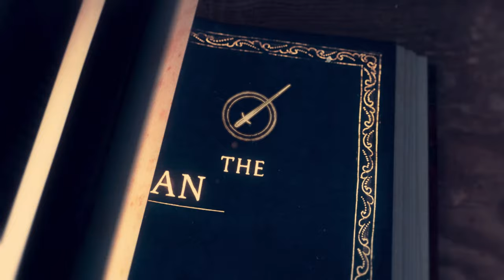Age of Empires 4 - 6. FIRST BATTLE OF LINCOLN | The Normans